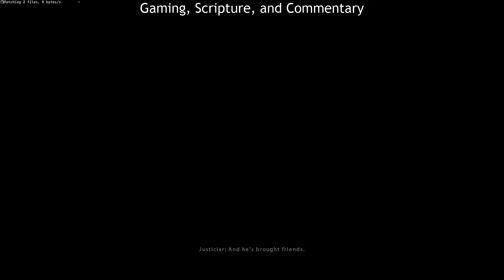Upstairs Episode 75 - Peter Denies Jesus (John 18:12-18)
Gaming, Scripture, and Commentary while playing Champions Online.  Come join us each Tuesday at 9:00 pm PST